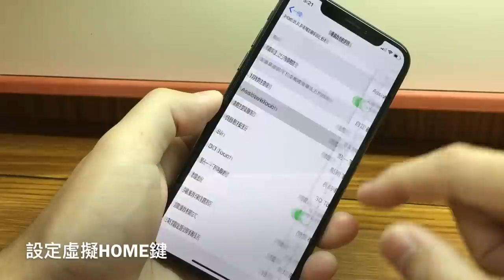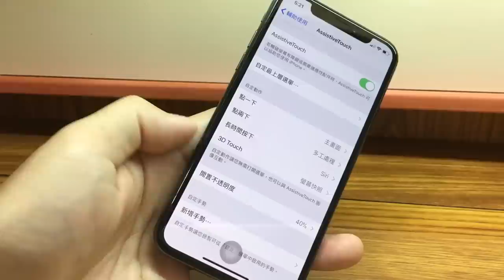找回 iPhone X 失去的主畫面 HOME 鍵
Get your iPhone X's lost home screen HOME button back